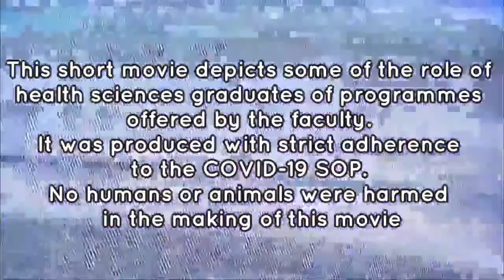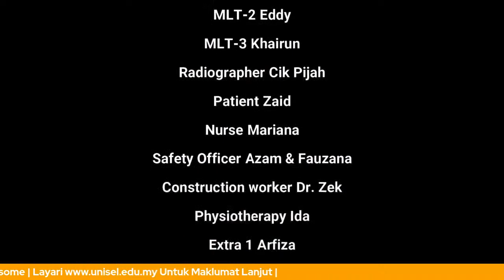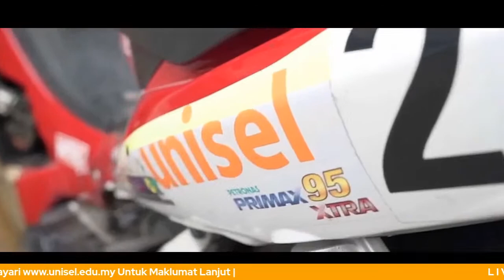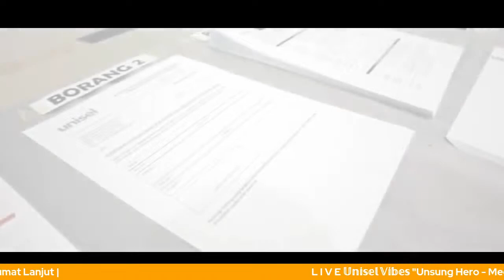𝕌𝕟𝕚𝕤𝕖𝕝 𝕍𝕚𝕓𝕖𝕤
L I V E  𝕌𝕟𝕚𝕤𝕖𝕝 𝕍𝕚𝕓𝕖𝕤

Discussing the "Unsung Hero - Medical Laboratory Scientists UNISEL" topic definitely gives inspiration to all of us.